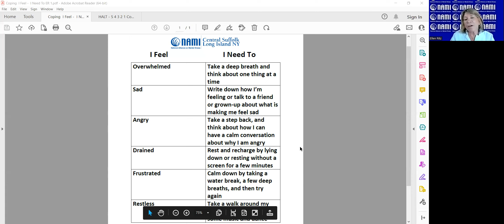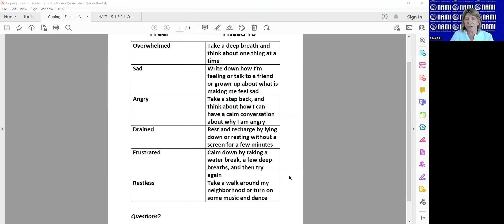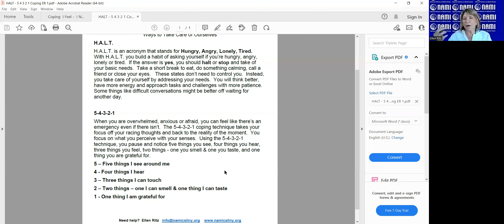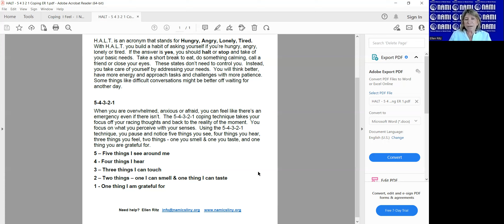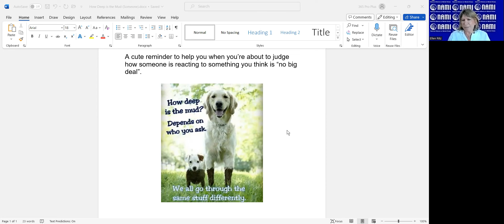Ellen Ritz discusses Well Being & Self Care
Ellen Ritz, RN, Health Educator, President, NAMI CSLINY, member of the Kiwanis Club of Manhasset-Port Washington & board member for Project HELP Long Island.
Ms. Ritz discusses the importance of Well-being & Self-care.